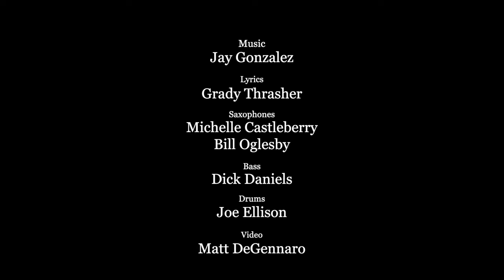Jay & the Boulevardians - I Wonder if Maybe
I want to hug you and squeeze you my dear
I want to whisper sweet things in your ear
Though we’ve been married for many a year
I want to tell you, “You’re just so lovely…”
I wonder if maybe?

Let’s turn off the TV, sing songs out of tune
Stare at the stars, be wowed by the moon
Start into kissing, and then very soon
I’ll say it again, “You’re just so lovely…”

As your eyes hold the glow
Of the heaven we see

Lyrics  - Grady Thrasher
Bill Oglesby - Sax
Michelle Castleberry - Sax
Joe Ellison  - Drums
Dick Daniels - Bass